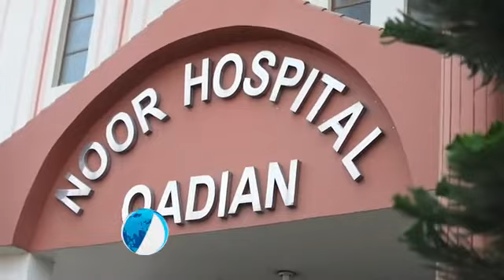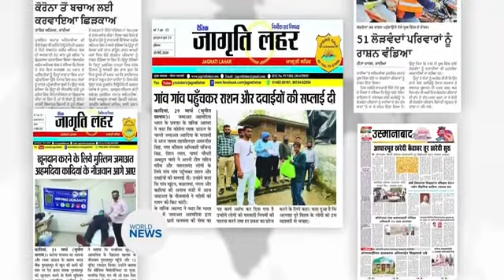Hazrath Mirza MasroorAhmad KhaleefaOfIslam Majlis Khuddamul Ahmadiyya India HumanityFirst India